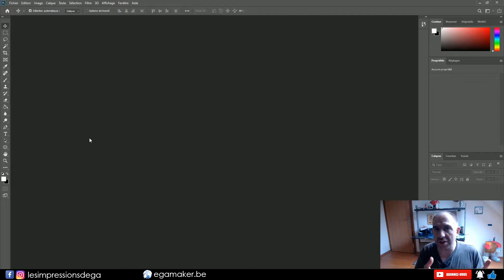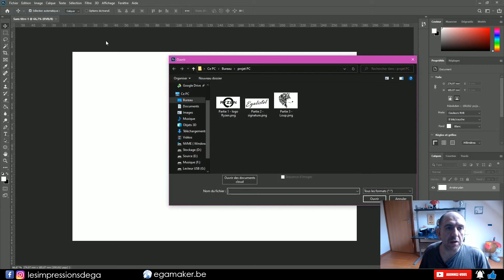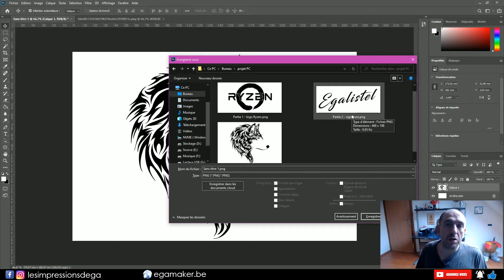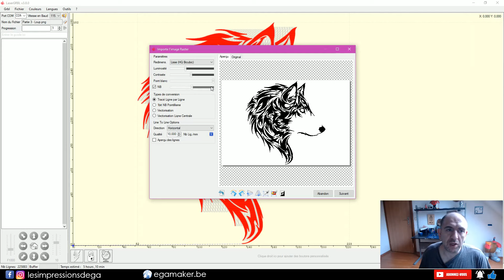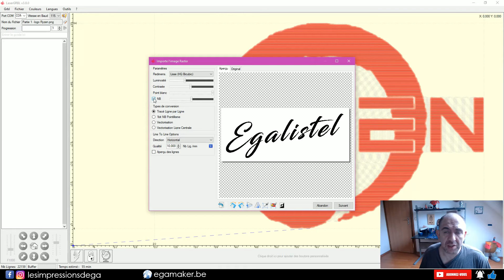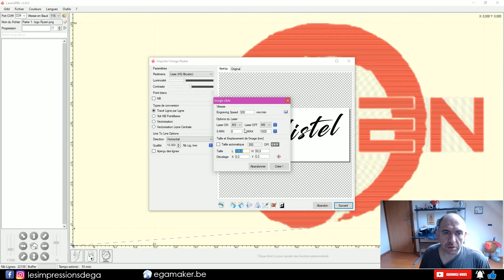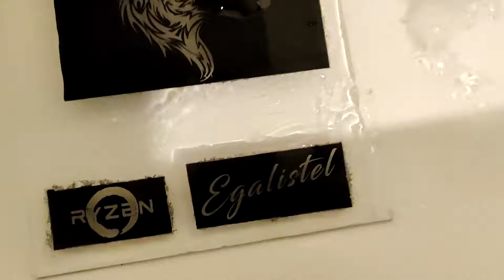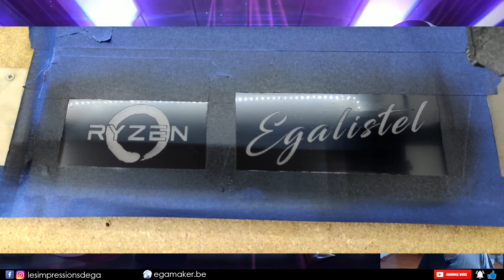La gravure sur verre avec un 2500mw ???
Ici je vous montre qu'il est possible de graver du verre ... avec un laser de 2500Mw Oui oui , il y a moyen malgré tout ce qui est dis ...

La ortur 2 pour le moment est franchement intéressante niveau taille puissance et prix

🧰 Mon matériel 🧰
Elegoo Mars :Elegoo Mars

🌎Pensez à moi si vous faites vos achat sur :🌎

💲Bon plan💲
Avec EbuyClub , je récupère un % sur mes achats, autant en profiter 😋

Watch:

 • Outer — KV | Free Background Music | ...

🎵 Track Info:

Title: Outer
Artist:  KV
Genre: Dance & Electronic
Mood: Bright

 / kvmusicprod